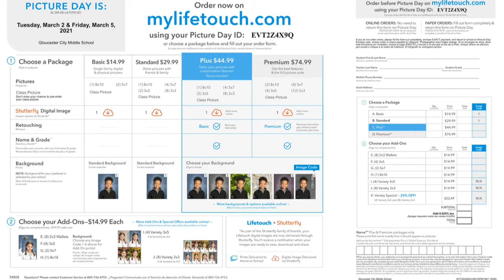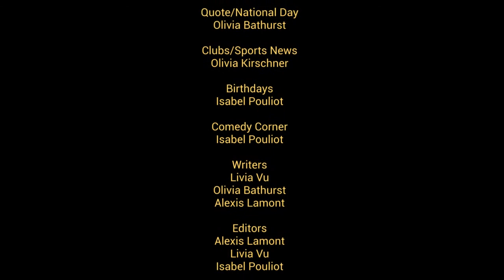GMS Live 3 5